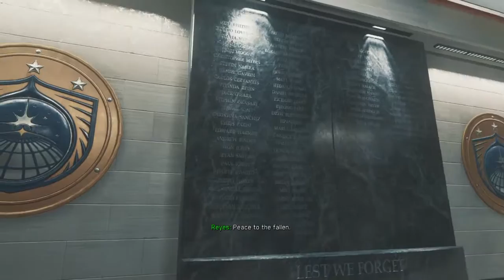Call of Duty infinite warfare WALKTHROUGH PART 2 PS4